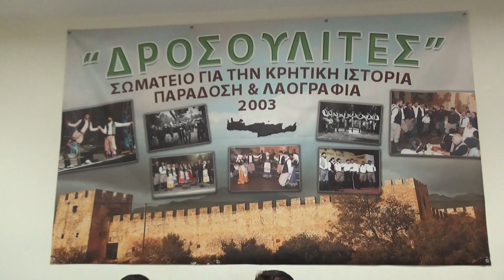ΔΡΟΣΟΥΛΙΤΕΣ ΝΟ 2 ΠΕΙΡΑΙΑΣ Γ ΛΑΓΟΥΔΑΚΗΣ Δ ΧΡΙΣΤΟΔΟΥΛΟΥ Μ ΦΛΟΥΡΗΣ Μ ΚΛΑΔΟΣ ΔΑΓΚΛΗΣ ΚΑΙ ΛΟΙΠΟΙ